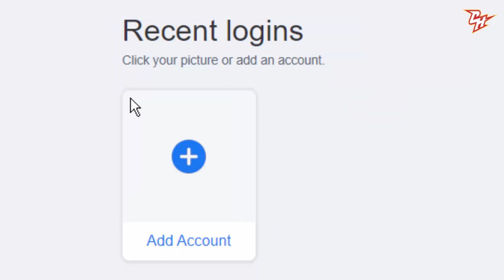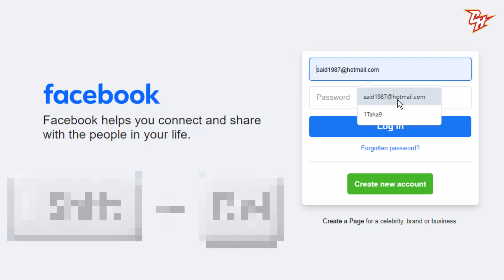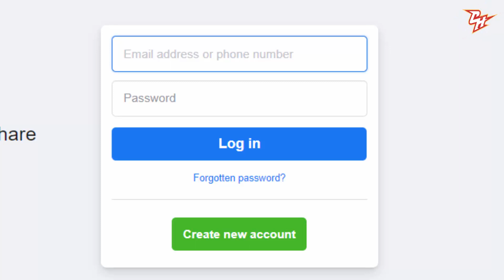طريقة مسح الايميل من خانة تسجيل الدخول على فيسبوك بعد تحديث الاخير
كيفية مسح الإيميل من خانة تسجيل الدخول على فيسبوك بعد تحديث الاخير يقوم المتصفح بتذكره في تسجيل الدخول إلى Facebook على الويب والجوال، قد يكون ذلك مزعجًا عند استخدام حسابك على Facebook من المقهى أو هاتف أصدقائك.إليك كيفية إزالة عناوين البريد الإلكتروني التي تم تذكرها في تسجيل الدخول إلى Facebook على الويب والجوال وعدم ترك أي أثر وراءك.